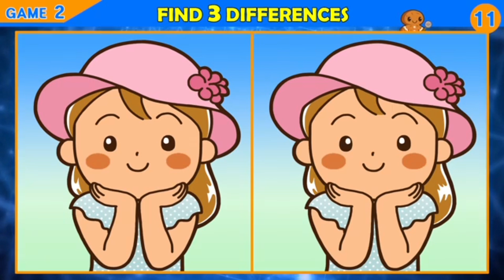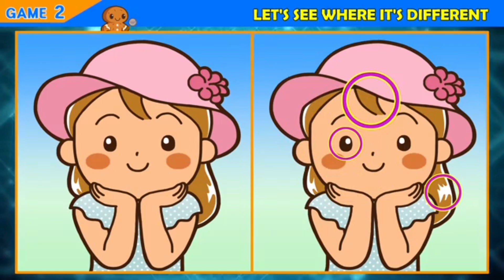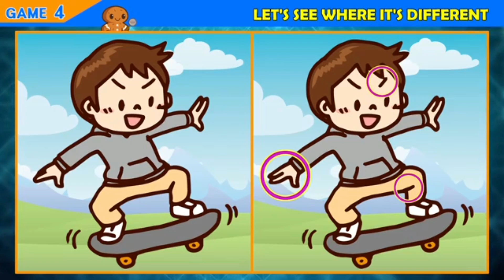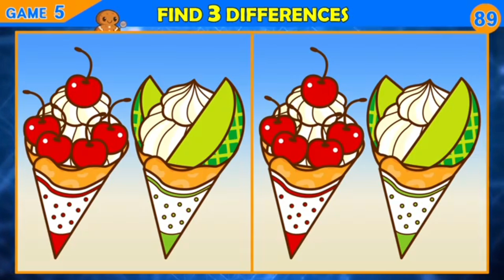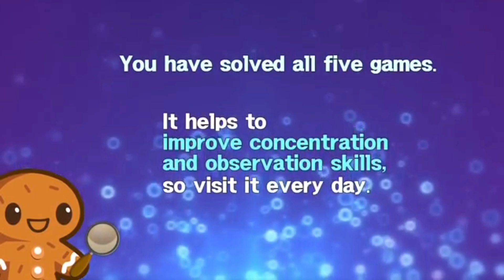【Find the Difference】 If you've found them all, you're a concentration genius!video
Unleash your inner genius! Can you spot all the differences? Test your skills in this challenging "Find the Difference" game. Sharpen your focus and attention to detail as you explore and compare two seemingly identical images. Dive into the ultimate challenge and see if you can identify every discrepancy. Challenge your friends and see who's the true genius in this visual puzzle!
Fun Games
@Brain Gym International